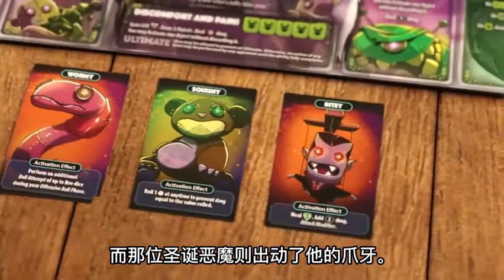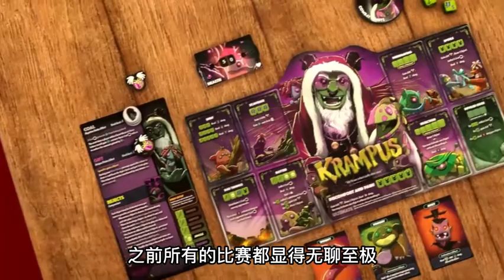桌游：《王权骰铸》 ——首款限定礼盒：一份无法抗拒的圣诞礼物！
圣诞老人&圣诞恶魔是王权骰铸系列的新英雄！并可以完美适配到王权骰铸宇宙中的任何游戏中！
《王权骰铸》中的每位英雄都经过了精心地设计和平衡，每个人物都有其主题与特色，给与你完全不同的体验，让你可以正在代入到自己选择的角色之中。无论你想扮演圣诞老人来表达你对圣诞节的热爱，还是扮演圣诞恶魔来展现你的邪恶，如此匹配一定会为你的圣诞节带来别样风味。